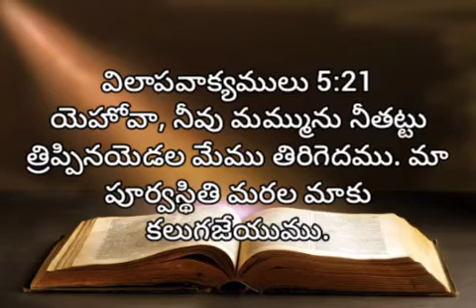విలాపవాక్యములు | 5 వ అధ్యాయము | audio bible telugu | living words tanuku